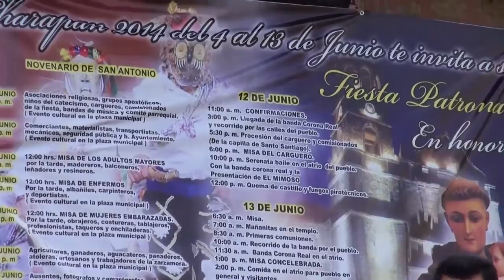Banda La Cautivadora Corona Real "Mi gusto es"